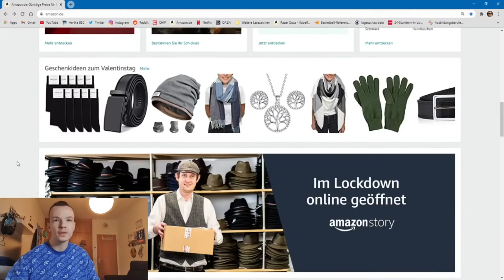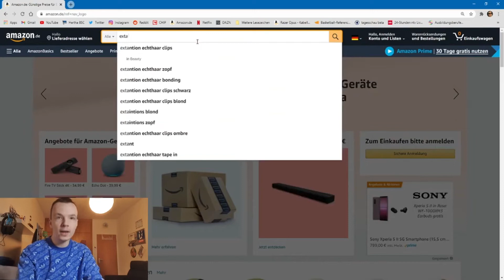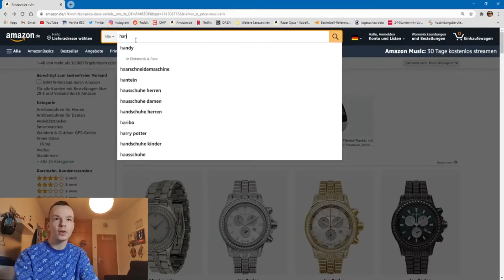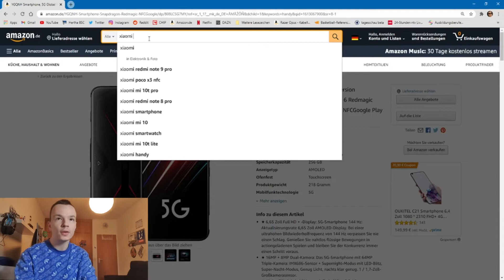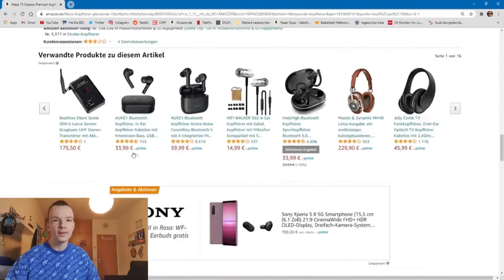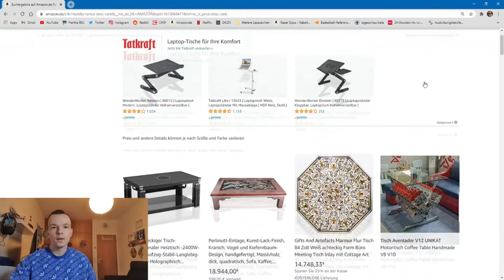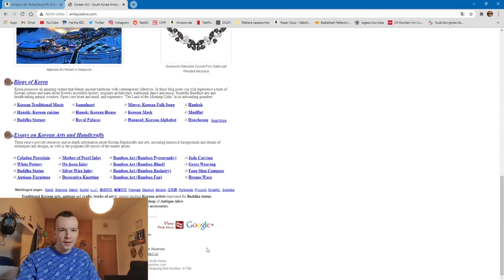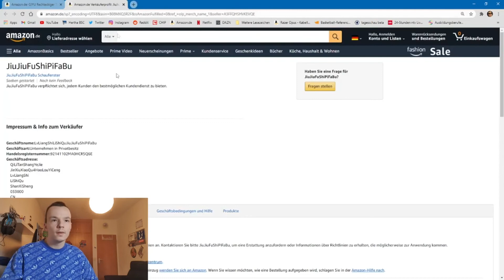ZU TEURE Amazon Produkte! 🛒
Ey Leute! 🙂🤚
Heute schaue ich mal nach wahnsinnig teuren Amazon Produkte und decke minderwertige, dubiose Produkte, sowie unverschämte Verkäufer auf.